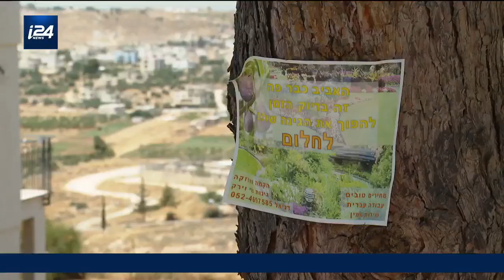Annexion: Un cadeau empoisonné?